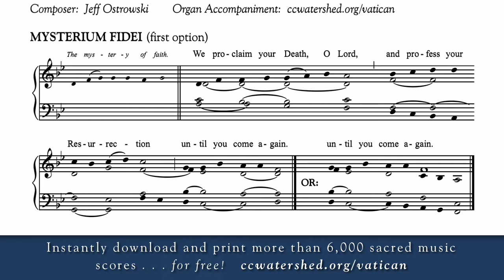“Mystery of Faith” (option 1) • In honor of St. Edmund Arrowsmith